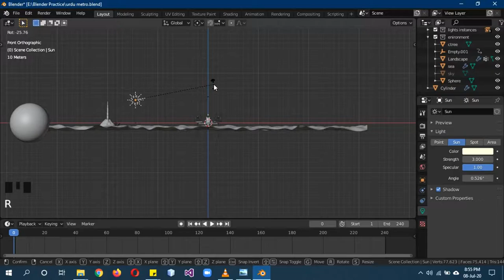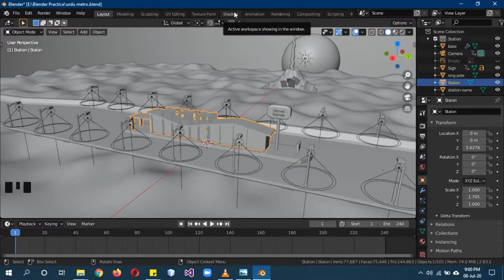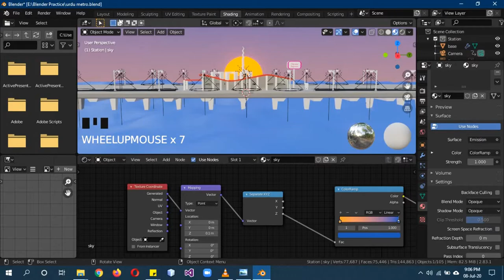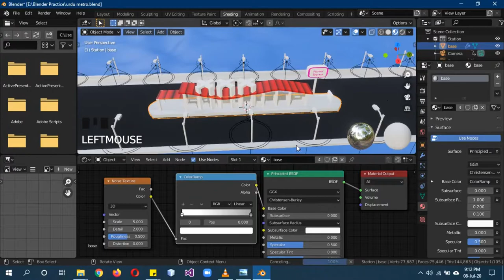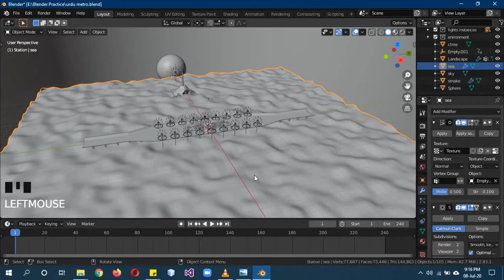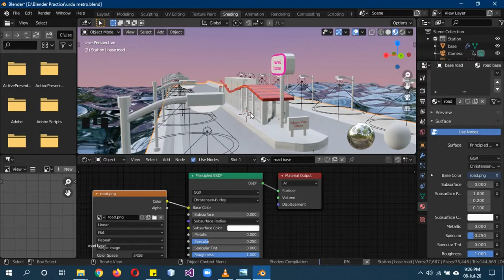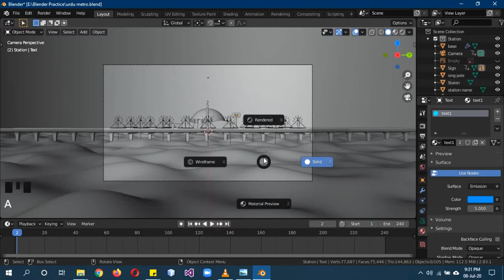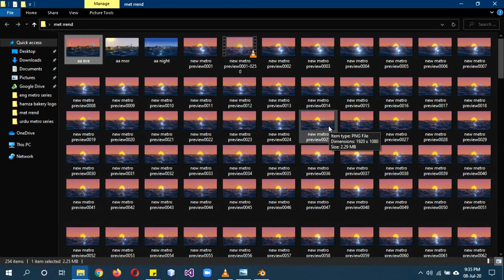Blender 2.8+ Part 8 beginner metro station tutorial series in Urdu/Hindi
In this part we will create all the materials and texture the road, animated the camera and render the animation.